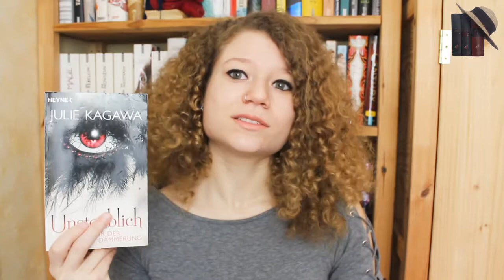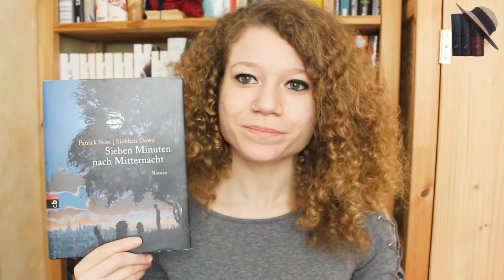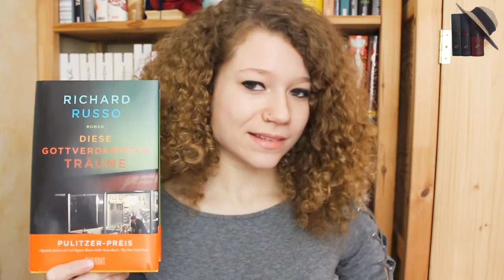#2016 - lesen und leben | Das Bücherregal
2017 steht vor der Tür- was sind eure Vorsätze für das Neue Jahr? Und was hat euch 2016 besonders bewegt?

*Rezensionsexemplare